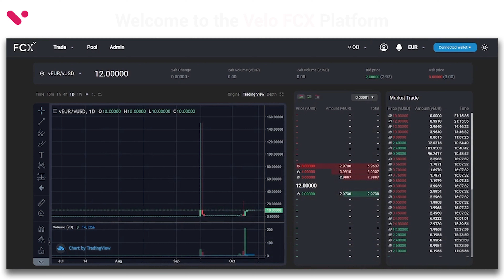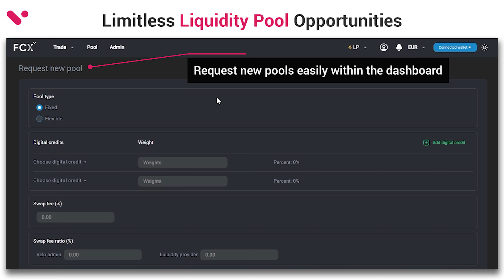Take a sneak peak at the Velo FCX platform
Welcome to the evolution of digital asset trading. Velo FCX is an industry-leading digital asset trading platform, built and customized for the needs of institutional traders and retail investors. It’s trading, evolved.